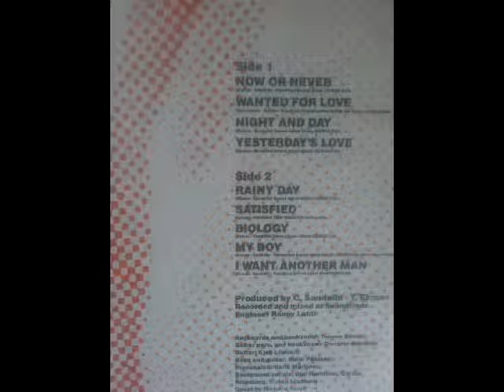Madeleine Uzho - Satisfied 1983 Complete LP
madeleine uzho - satisfied 1983 galaxy records, gal lp 001

tracklist

a1 - now or never

a2 - wanted for love - starts at 5:02

a3 - night and day - starts at 8:45

a4 - yesterday's love - starts at 12:22

b1 - rainy day - starts at 16:37

b2 - satisfied - starts at 19:35

b3 - biology - starts at 23:42

b4 - my boy - starts at 27:33

b5 - i want another man - starts at 31:13

Producer-- C. Sandelin, T. Ekman

A division of Tandan Records AB Sweden

Recorded and mixed at Soundtrade
Engineer Ronny Lahti

Keyboards And Backvocals: Tommy Ekman
Guitar perc. And Backvocals: Christer Sandelin
Guitar: Kjell Lövbom
Bass and Guitar: Nalle Påhlsson
Percussion: René Martines
Background Vocals: Gigi Hamilton, Carina Rönnberg, Vivian Lindberg
Cover By Richard Torell
Clothes By Nanna